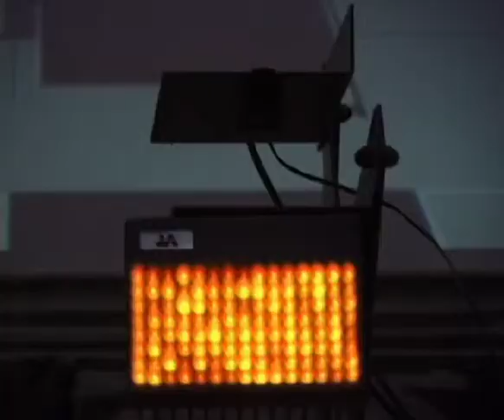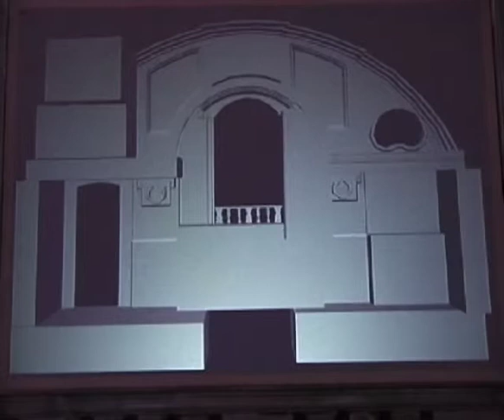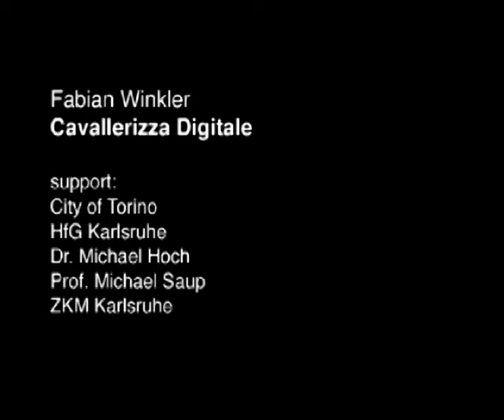"Cavallerizza Digitale" by Fabian Winkler at BIG Torino 2000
Una documentazione dell' opera d'arte "Cavallerizza Digitale" di Fabian Winkler durante la Biennale Internazionale Arte Giovane di Torino, Aprile-maggio 2000.

Nel maneggio alfieriano, Winkler aveva elaborato una rappresentazione digitale dove l'installazione permetteva ai visitatori di cambiare la rappresentazione virtuale della facciata barocca della Cavallerizza Reale spostandosi fisicamente nello spazio architettonico reale. Il pubblico decostruiva parti dell'architettura virtuale camminando per le aree corrispondenti di fronte alla reale facciata.
In questo processo, i dettagli ornamentali dell'architettura barocca venivano trasformati in loro rappresentazioni più ridotte, riquadri. Il pubblico interagiva in tal modo partecipativo nella decostruzione e ricostruzione degli spazi del maneggio alfieriano.

Oggi questo progetto dell' anno 2000 è diventato un simbolo per ricordare il valore storico e culturale della Cavallerizza e la richiesta di un processo partecipativo per coinvolgere i cittadini nella creazione del futuro della Cavallerizza Reale di Torino.

A documentation of "Cavallerizza Digitale" by Fabian Winkler during BIG Torino, Biennale Internazionale Arte Giovane (International Biennial of Emergent Art), Turin, Italy, Apr. - May 2000:

Cavallerizza Digitale is a site-specific installation that consists of an interactive virtual 3-D environment, which changes its appearance in response to the movement of visitors in physical space. A realistically rendered baroque façade is deconstructed and transformed into a completely abstract architectural space which consists only of the bounding boxes of the original baroque details. The computer-generated façade is a reconstruction of the baroque façade in the exhibition space: the Cavallerizza Reale in Torino, Italy.

Today in 20014 this project became a sign to remember the historical and cultural value of the location and a symbol for the request for a participatory process, involving the citizens in the creation of the future of the Cavallerizza Reale of Turin.